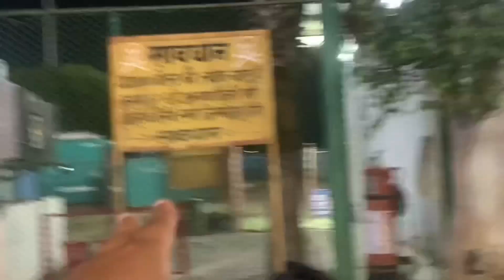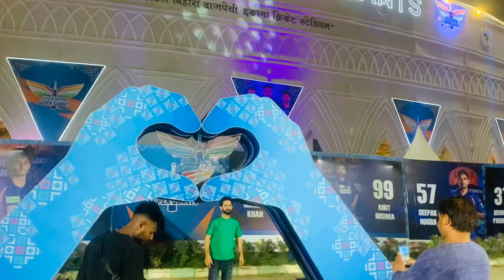Before the IPL match// how to read IPL stadium for match in A Day